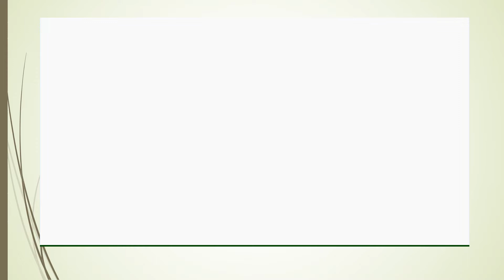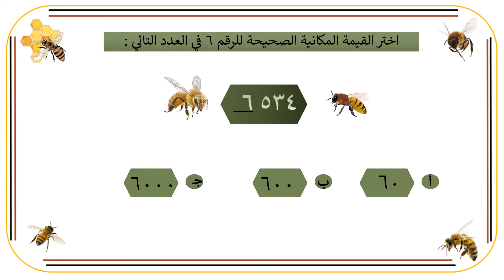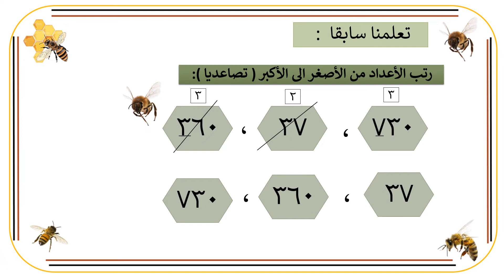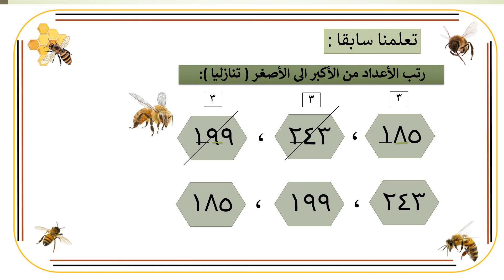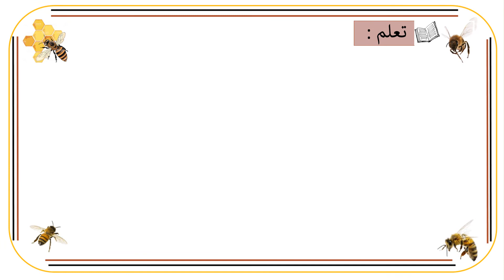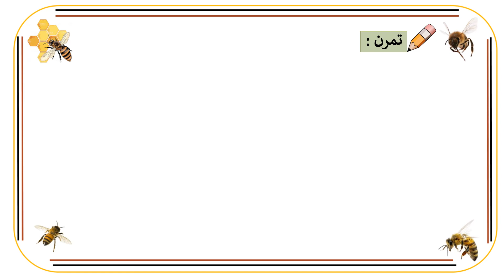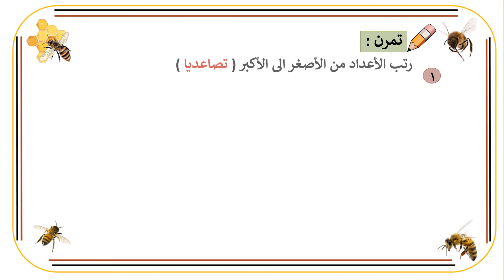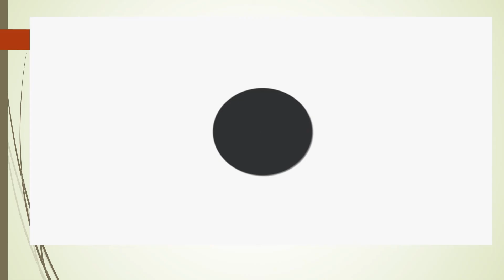الصف الثالث الابتدائي - الرياضيات - الفصل الدراسي الثاني - ترتيب الاعداد